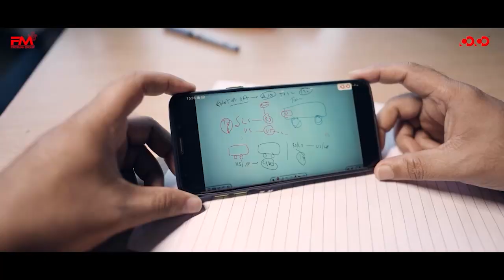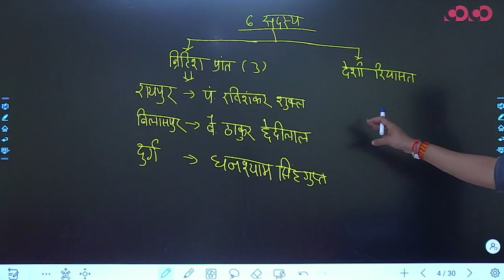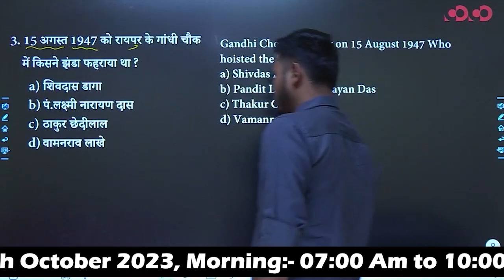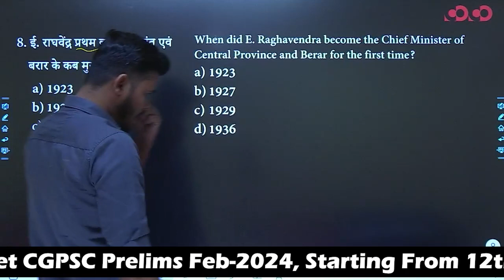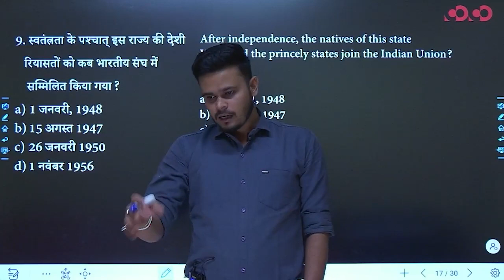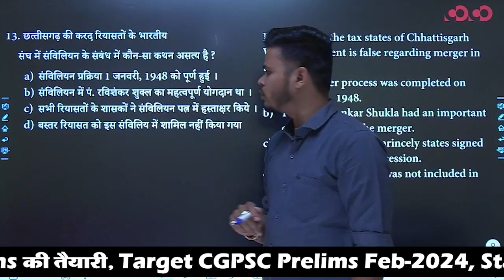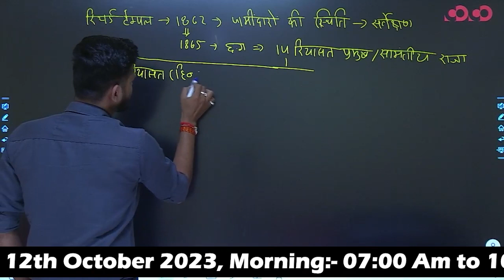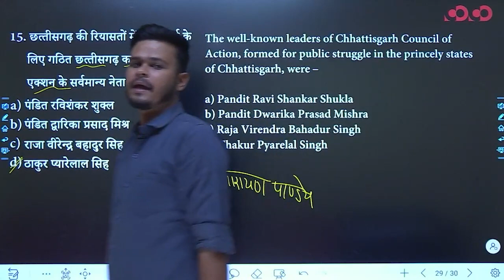Indian National Movement and C.G. Part - 5 | Lec - 27 | Target on Prelims MCQ Series | Vinay Sir